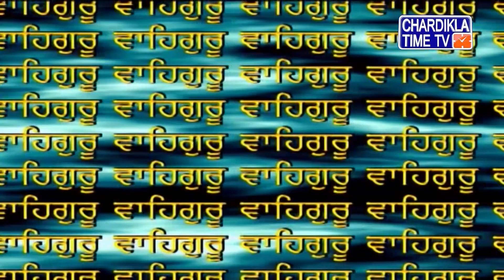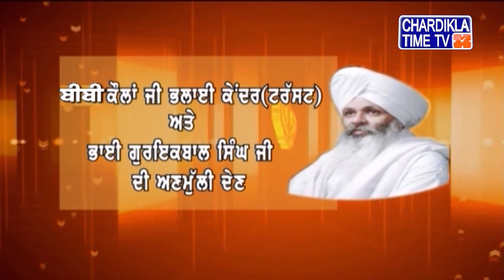Gurbani Varkha | Giani Guriqbal Singh Ji | Episode - 2040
Gurbani Varkha | Giani Guriqbal Singh Ji | Episode - 2040 | Chardikla Time TV